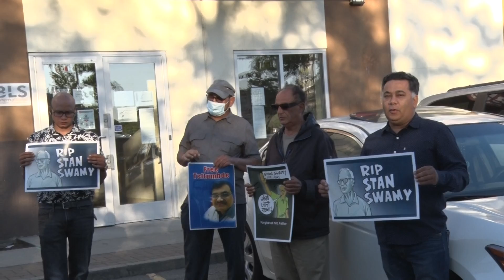Rally for Teltumbde and other jailed Indian scholars in Surrey on July 15, 2021.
Radical Desi demonstration. Video credit: Channel Punjabi.